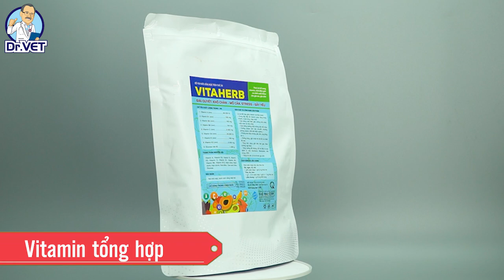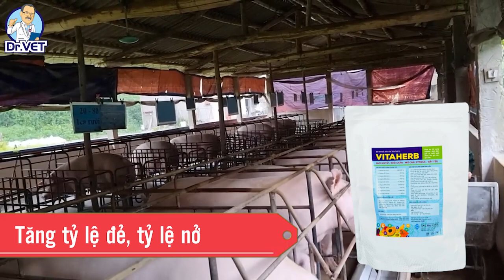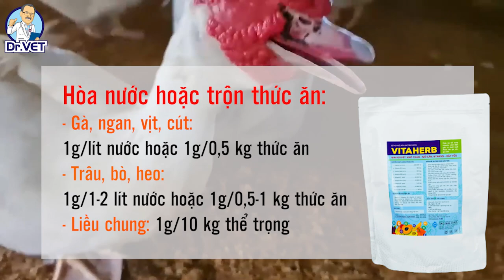VITAHERB | Thảo dược giải quyết Khô chân, Mổ cắn, Stress, Gầy yếu | Dr.Vet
VITAHERB là sự kết hợp giữa vitamin và thảo dược:
Cung cấp đầy đủ vitamin giúp: vật nuôi tăng trọng nhanh, mượt lông, mập chân
Cân bằng chất điện giải, chống khô chân, mất nước do tiêu chảy
Cân bằng dưỡng chất chống cắn mổ nhau
Chống stress (khi vận chuyển chuồng, phòng vacxin, thời tiết khắc nghiệt…)
Phòng các triệu chứng: gầy yếu, rụng lông, ăn ít…
Chống nóng, giải nhiệt khi độ ẩm và nhiệt độ cao
Tăng tính năng giải độc trên gan, thận (chống ngộ độc)
Tăng cường đề kháng, hỗ trợ điều trị các bệnh E. coli, Gumboro, Newcastle, cầu trùng, CRD
Tăng tỷ lệ đẻ, tỷ lệ nở trên gia cầm